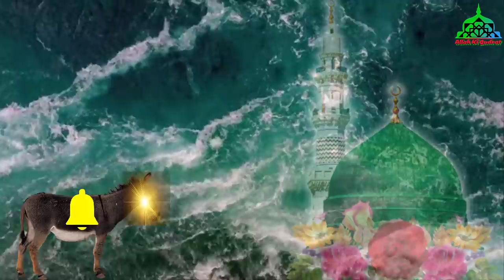Khana Kaaba Makkah Madina*2 Biggest Stories Kahani And Waqia Of Prophet Muhammd(PBUH)Allah Ki Qudrat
This video is about a Lion and a Donkey.